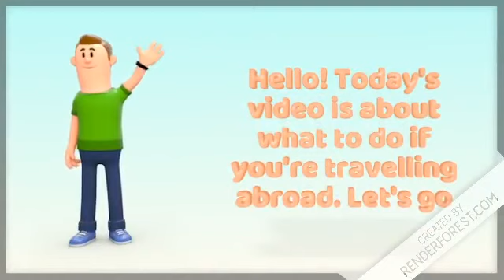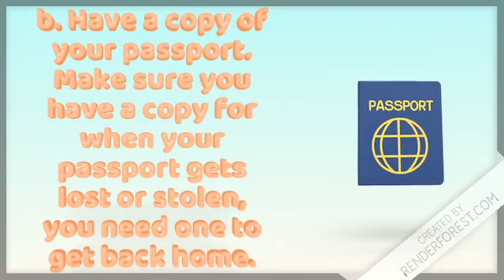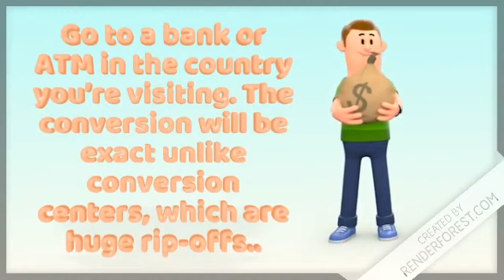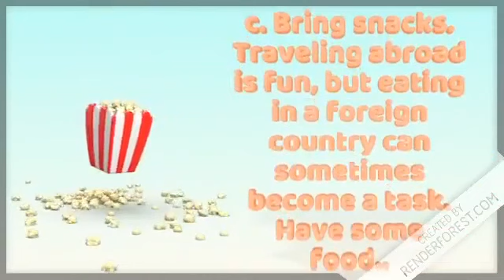Do NOT travel abroad before watching this, here's why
Timestamps:
00:24 Tip No.1
01:17 Tip No.2
02:20 Tip No.3
3:03 : Tip No.4